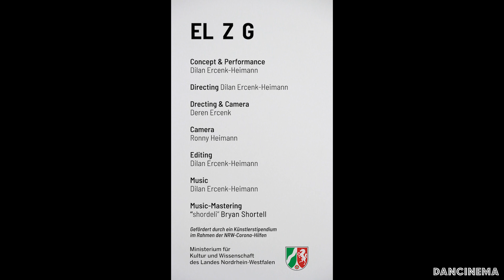Dancinema 2023: EL Z G (Elazig, Turkey)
EL Z G is an attempt to capture the nature of a cultural shaped and established dance phenomenon.

The video work is a distillation of the folk dances and music of Turkey's Elazig area in East Anatolia. The (Halay) dances on which this project is based are transferred into an artistic-performative format and downscaled on their essential features.

This interpretation renounces the force of group dance energy, the variety of colorful traditional costumes and the auditory dominance of live instrumentation to enable a different perspective on this specific materiality of movement.

Concept, Choreography, Performance: Dilan Ercenk-Heimann
Directors: Deren Ercenk & Dilan Ercenk-Heimann
Camera: Ronny Heimann & Deren Ercenk
Editing: Dilan Ercenk-Heimann